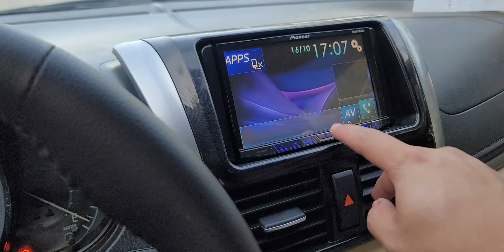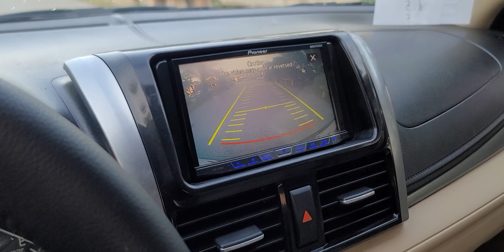Khuyến mãi SỐC Toyota Vios giá 5tr bà con đến tìm lỗi nhé Khải Đăng ô tô cũ 0326062789